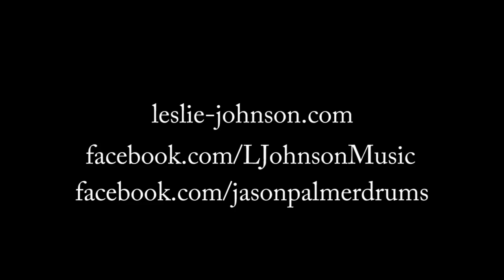Teen Town - Jaco Pastorius Cover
Our own version of "Teen Town" by Jaco Pastorius - 1976
Also recorded by "Wearher Report".